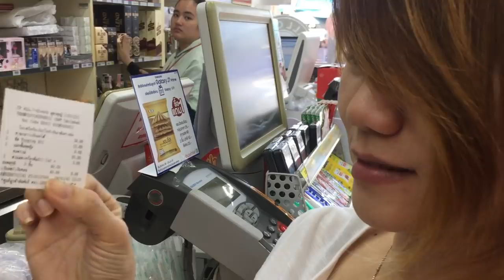ชาชีส 7-11 :Banana Diary